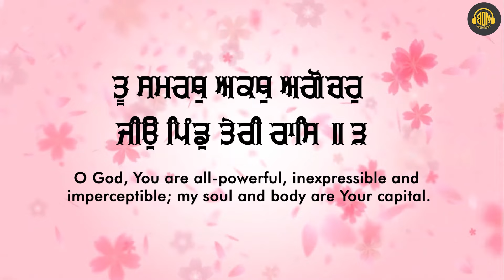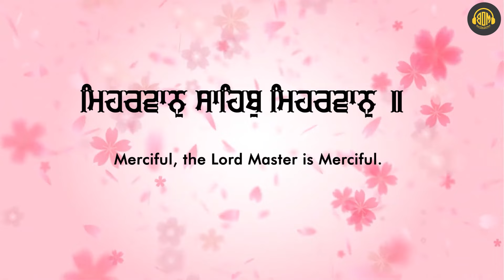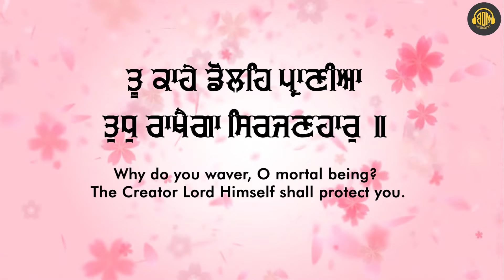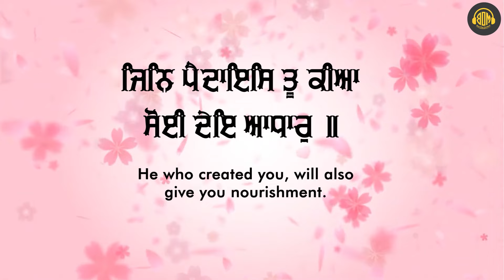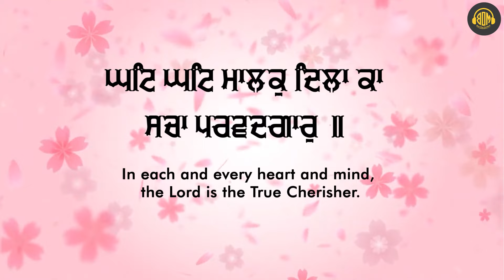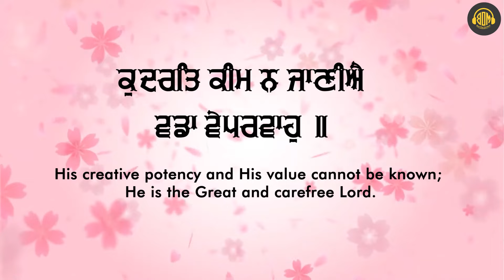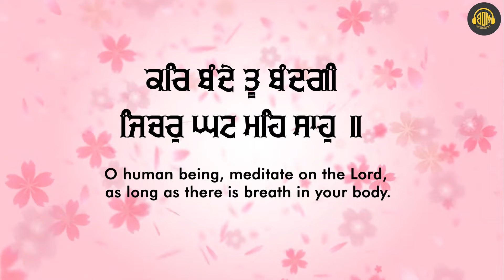Reham Teri Sukh Paiya | Bibi Ranjit Kaur Ji | Best One Gurbani | New Gurbani 2024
Best One Gurbani Presents New Shabad Gurbani 2024 - "Reham Teri Sukh Paiya | Bibi Ranjit Kaur Ji | Best One Gurbani | New Gurbani 2024"

🎤►Singer        : Bibi Ranjit Kaur Ji
🎬►Video Director:
🎼►Music Director:
  ►Lyricis       : Gurbani
🙏►Co-Ordinator  : H.S. Lovely
🙏►Producer      : Satish Taneja & Goldy Taneja

😶►Company/Label : BEST ONE MUSIC
😶►Digital Partner: GoBindas Entertainment Pvt Ltd

Best One Gurbani is a Devotional Songs Platform. We're dedicated to providing you the best of Devotional Songs, with a focus on dependability and Songs for devotees.
We hope you enjoy our Devotional Songs as much as we enjoy offering them to you.

Thank you for being a part of this enriching experience! 🙌

♪ Instagram Reels :
♪ Gaana :
♪ Jio Saavn :
♪ Wynk :
♪ Amazon Prime Music :
♪ YouTube Music :
♪ Hungama :

Your Query:-

Reham Teri Sukh Paiya
Reham Teri Sukh Paiya Best One Gurbani
Reham Teri Sukh Paiya  Gurbani
Reham Teri Sukh Paiya  Shabad
Bibi Ranjit Kaur Ji
Reham Teri Sukh Paiya (Lyrical)
bibi ranjit kaur
raagi bibi ranjit kaur ji
Reham Teri Sukh Paiya new shabad gurbani
reham teri sukh paiya  video
best one gurbani reham teri sukh paiya
new shabad gurbani kirtan 2024
gurbani shabad kirtan
latest gurbani by best one gurbani
hazoori ragi darbar sahib amritsar
new gurbani shabad 2023,
new best kirtan,
gurbani kirtan,
latest shbad,
best shabad kirtan ever,
most viewed shabad kirtan,
top 20 shabad gurbani kirtan,
heart touching shabad gurbani,
new dharmik shabad,
famous sikh shabad,